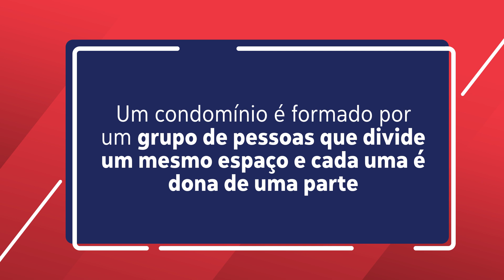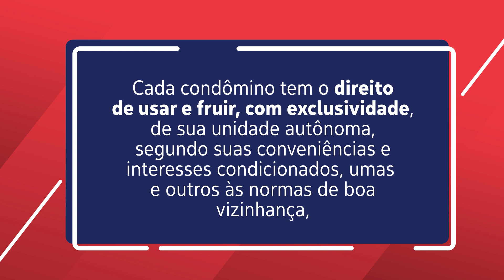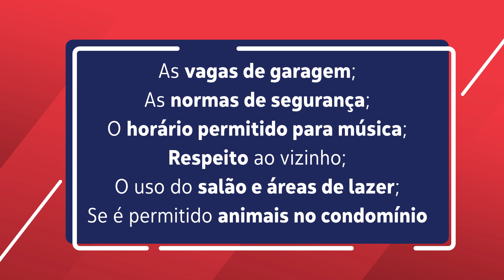Como é viver em um condomínio?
Neste vídeo vim te explicar como é viver em um condomínio, além de te dar excelentes dicas para uma melhor convivência com todos.